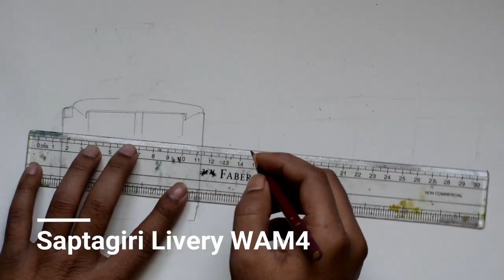Saptagiri Livery WAM4 - Painting by Rajlocomotive